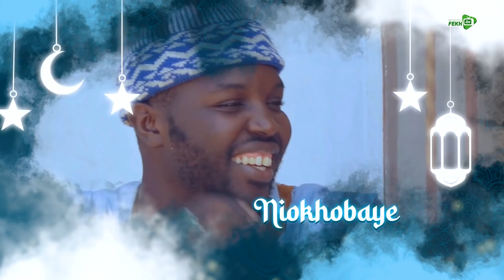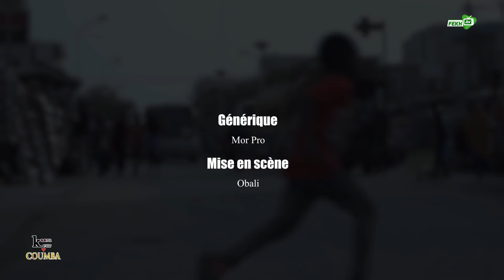KOORU KEUR COUMBA - ÉPISODE 14 | SKETCH RAMADAN 2022